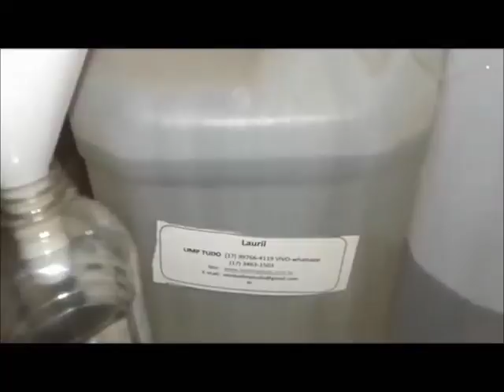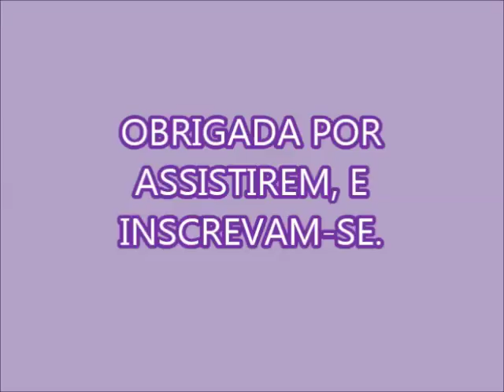65 LITROS DE SABÃO LIQUIDO GLICERINADO PARTE 1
500 GRAMAS DE SODA EM ESCAMAS
1 LITRO DE ÁGUA FRIA PARA DERRETER A SODA
4 LITROS DE ÓLEO
2 LITROS DE ÁLCOOL ETANOL
1 KG DE SABÃO EM PÓ DISSOLVIDO EM 1 LITRO E MEIO DE ÁGUA QUENTE
1 LITRO DE LAURIL, SE PREFERIR PODE USAR O LAURIL CASEIRO
500 GRAMAS DE AÇÚCAR DISSOLVIDO EM 1,5 LITROS DE ÁGUA
INICIALMENTE COLOQUE SOMENTE ÁGUA QUENTE, JÁ QUASE NO FINAL DEPOIS DE COLOCAR TODOS OS INGREDIENTES PODE COMPLETAR COM ÁGUA FRIA.